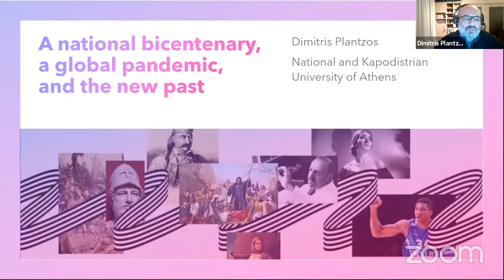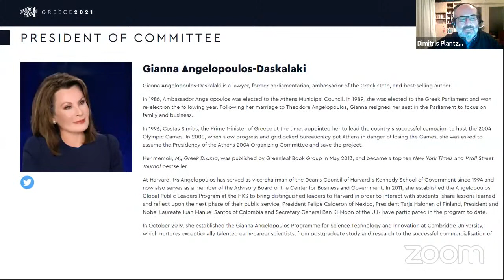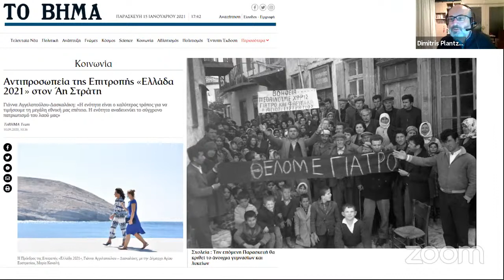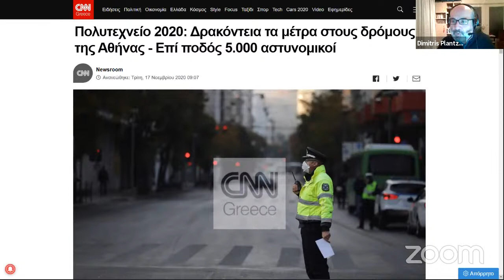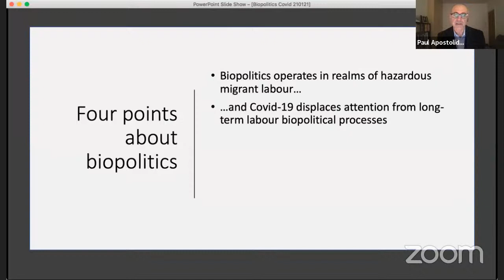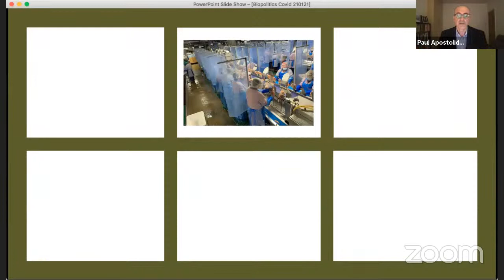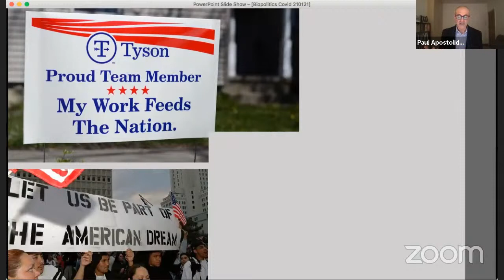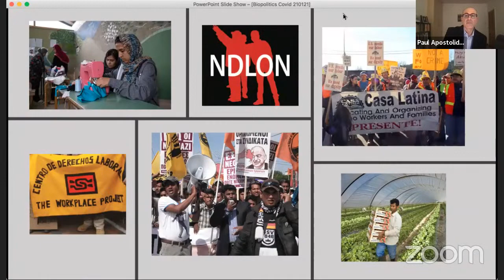Our Intense Biopolitical Present: COVID and Before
A roundtable as part of the series: Modern Greek Studies and Beyond: Local Cases, Global Debates

In this roundtable we aim to revisit the question of biopolitics - the politics over life - and to assess its contemporary relevance. In 2020 biopolitics has reemerged as a popular concept, as well as perhaps the best way to understand the COVID-19 global emergency. At the same time, biopolitics was already part of the public debate; in Greece, particularly, it was central to discussions in the last decade of constant crisis and austerity politics.

Through a panel of scholars from different disciplines in the Humanities and Social Sciences, we would like to invite insight on our contemporary biopolitical moment that will also be informed by a larger context of analysis: neoliberal population management and new social agendas; neonationalism and neofascism; moral panics and new borders; racism, homo/transphobia and gender violence; bio-industry and biocitizenship; archaeopolitics and the new past.

Date: 21 January 2021, 17:00-19:00 pm (UK time)

Speakers:

Dimitris Plantzos (Νational and Kapodistrian University of Athens): A national bicentenary, a global pandemic, and the new past
Nelli Kambouri (Panteion University of Social and Political Sciences): Biopolitics and care in the period of economic and health crises
Paul Apostolidis (London School of Economics & Political Science): Biopolitics, dangerous work and the dynamics of hegemony
Dimitra Kotouza (University of Lincoln), title tbc
Olga Demetriou & Elisabeth Kirtsoglou (Durham University): Facile biopolitics and (counter) resistance
Chaired by Dimitris Papanikolaou (Oxford University)

About the roundtable series:

Under the general title “Modern Greek Studies and Beyond: Local Cases, Global Debates”, the roundtable discussions will bring local case studies from Greek culture, society, history, and politics to bear on larger and timely theoretical, political, and cultural debates: debates on ecocriticism, biopolitics and race, the relevance of contemporary (Greek) art, languages of futurity from the European and Global South, and COVID-19 as a transversal crisis.

By inviting speakers situated (mainly or partly) in Modern Greek studies alongside speakers working in other fields, we will explore how cases from modern and contemporary Greek culture, politics, and history can be relevant for scholars whose work is not (only) situated in Modern Greek Studies, and ask how Modern Greek studies could be repositioned through an engagement with such global debates.

We aim at inclusivity and diversity in speakers and audiences and at stimulating interdisciplinary dialogues that will take scholars outside the comfort zones of their disciplines. In each roundtable, invited speakers from different disciplines and career stages will converse with each other, in order to promote exchanges among scholars who might normally not sit around the same academic table.

About the network:
 “Rethinking Modern Greek Studies in the 21st century: A Cultural Analysis Network” emerged from a partnership between the departments of Modern Greek at Oxford and Amsterdam but brings together scholars in several universities around the world and aims to progressively widen its reach to include more partners and countries. Our inaugural conference in Oxford (January 31- February 1, 2020) was the first meeting place for the formation of a dynamic network of scholars that has been growing ever since (a series of blogposts reflecting on the first meeting of the network are available here. Given the current restrictions that do not allow us to host face-to-face events, we will continue the network’s activities this academic year with this online roundtable series and – if the situation allows it – a 2-day conference in Amsterdam in the spring of 2021.